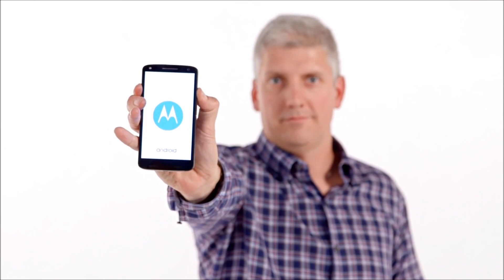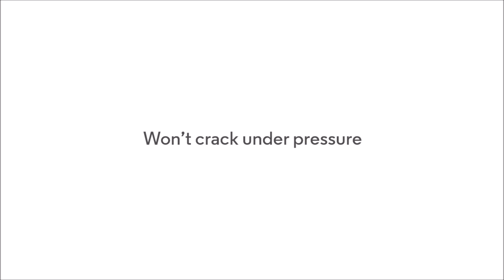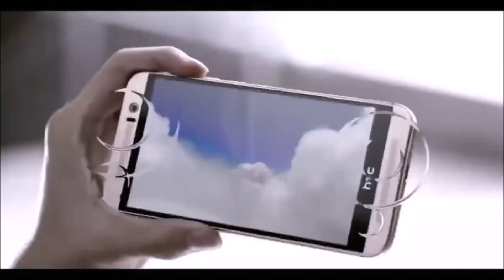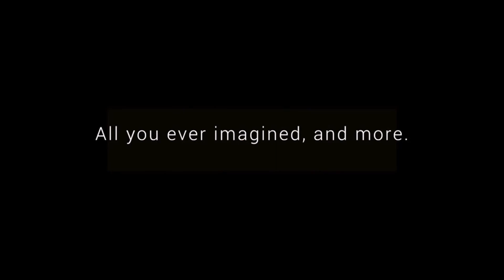Najlepsze Smartfony do 2000zł w PL! TOP 10 Polecane Flagowce 2016/2017!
Przygotowałem dla was TOP flagowców do 2000zł, są tu najlepsze smartfony pod względem technologicznym, które możecie teraz kupić w tej cenie.

Najlepsze TOP 10 Smartfony do 2000zł w PL - Polecane Flagowce 2016/2017!